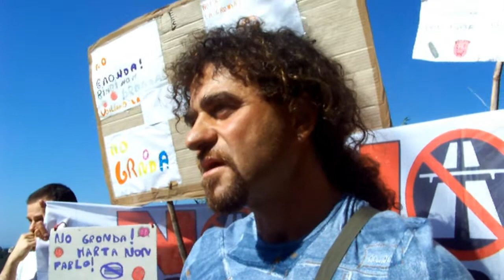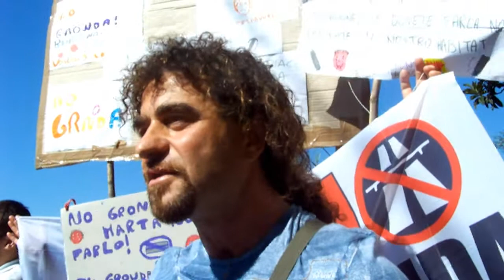Ancora trivelle. Protesta a Geminiano dei comitati NOGRONDA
Presidio e conferenza stampa del coordinamento dei comitati del Ponente e della Valpolcevera presso la trivella installata a Geminiano. Nelle immagini Mauro Muscarà del Comitato di Geminiano, che aderisce al coordinamento dei comitati.